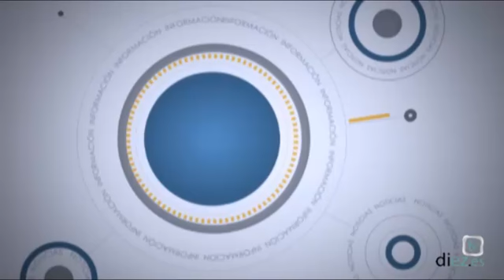Entrevista Diez TV: Natividad Redondo (19-01-2012)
La Entrevista de Noticias Diez TV Úbeda. Hoy con Natividad Redondo, Coordinadora Provincial del Instituto Andaluz de la Mujer